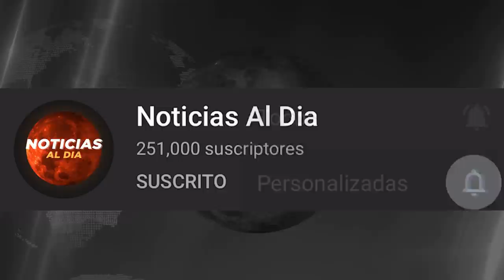RUSIA Y UCRANIA HOY NOTICIAS 30 DE ABRIL 2022, IMPORTANTE NUEVO MENSAJE ULTIMA HORA PRESTAMOS HOY